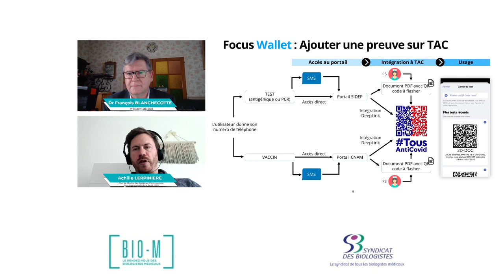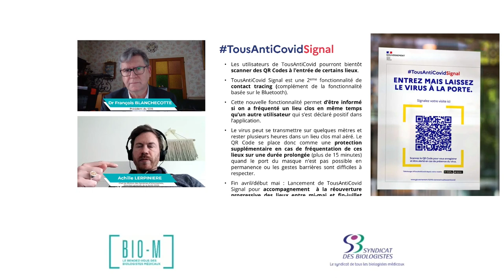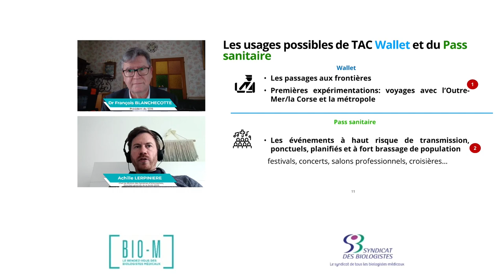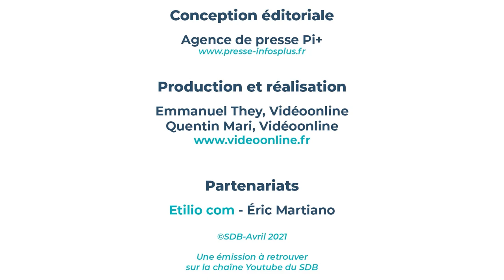BIO-M#4 - Cybermalveillance – Pass sanitaire – 20/04/2021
[Bio-M], émission créée par le Syndicat des biologistes (SDB) pour les biologistes médicaux et tous ceux qui s’intéressent à la biologie médicale.

AU PROGRAMME DE L'EMISSION #4
Emission enregistrée dans les conditions du direct le 16/04/2021

• Le focus
CONNAISSANCE ET PREVENTION DU RISQUE CYBERATTAQUE CHEZ LES PROFESSIONNELS DE SANTE
Avec Marie-Berthe Tano, Juriste contentieux (MADP), et Thibault Carré, Directeur Cybersécurité (INQUEST)

• Le Grande entretien
PASSEPORT SANITIARE
Avec Achille Lerpiniere, Chef de division des Systèmes d’Informations de la Direction générale de la santé (DGS), interrogé par le Dr François Blanchecotte, Président du Syndicat des biologistes.

Animation : Renaud Degas, Journaliste.

Relations partenariat : Éric Martiano - 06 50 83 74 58